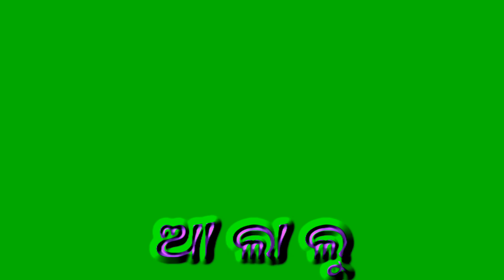Hina Re Hina re !! Umakant Barik Sambalpuri Status !! Green Screen Status Video !! SHIBAAA OFFICIAL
Hi
I am shiba welcome to our you tube channel "SHIBAAA OFFICIAL "